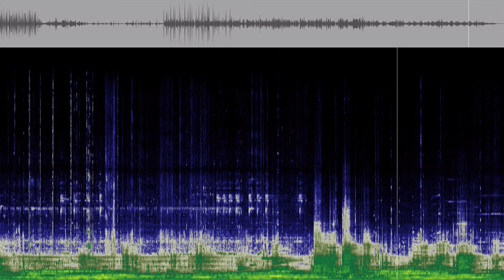Ambient - Where We Are - UnlikeNoise Podcast UNP001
In many respects, this was a year of extremes. Profoundly striving for change or guarding against it. But we're not that important.  If anything, we need to relearn how to listen and to acknowledge that we are far from isolated from our fellow men. After all, we travel through space on the same piece of rock. To absolutely nowhere.

The UnlikeNoise Podcast is an unrestricted exploration within the realm of ambient sound art. All soundscapes, field recordings, music, particles, and grains are created, developed, recorded and composed by Leon van Bokhorst.